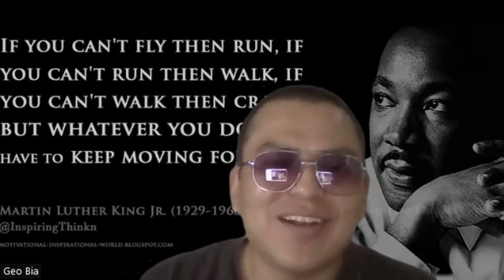MOTIVATIONAL MONDAY 1/16/2023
It's Motivational Monday Red Stars!

Leaving you another motivational quote from Martin Luther King Jr.
If you can't fly then  run, if you can't run then walk, if you can't walk then crawl, but whatever you do, you have to keep moving forward.

This is just a reminder to never give up and keep moving forward no matter how hard the situation is.